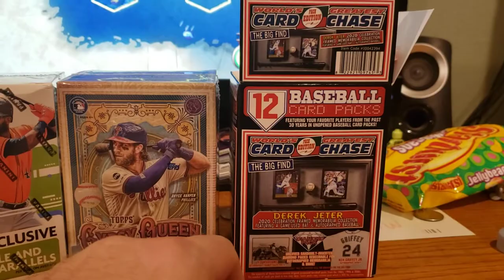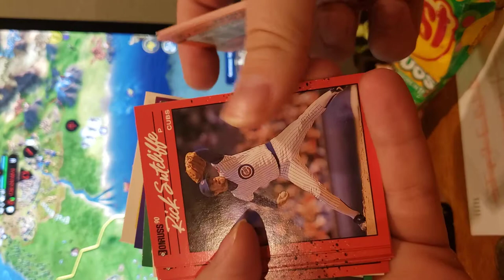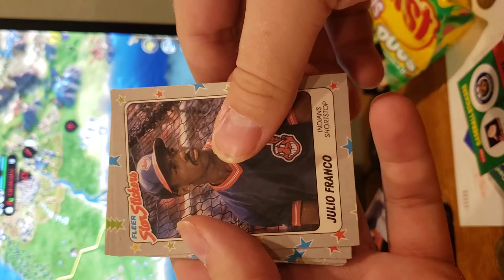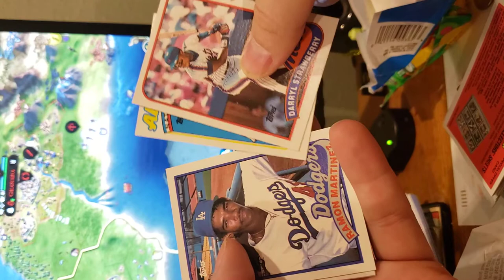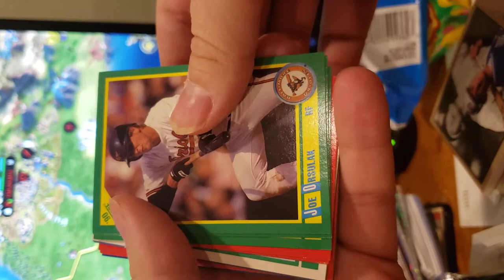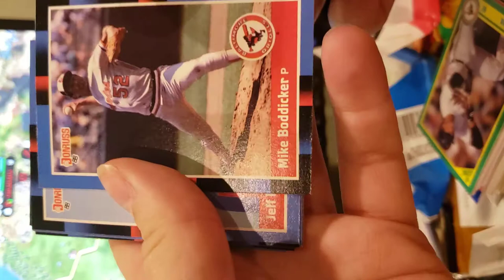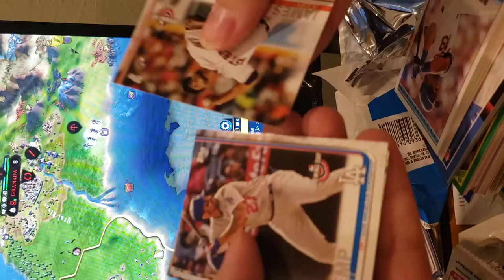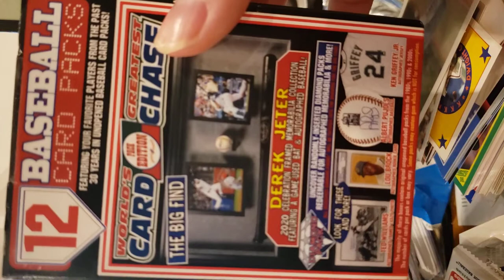Quick baseball card rip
Ripping some old baseball cards. Did I get anything good?